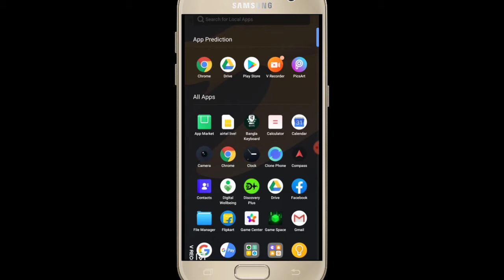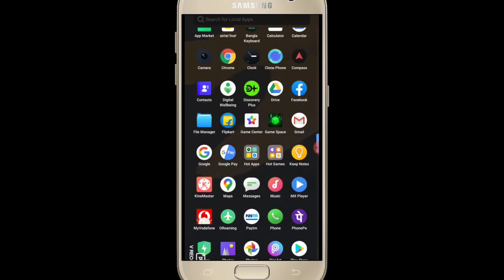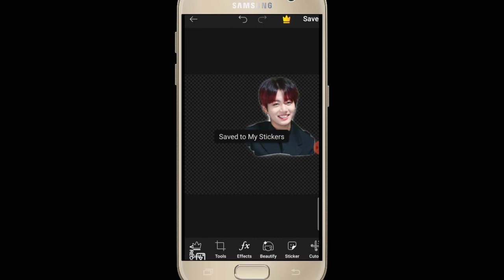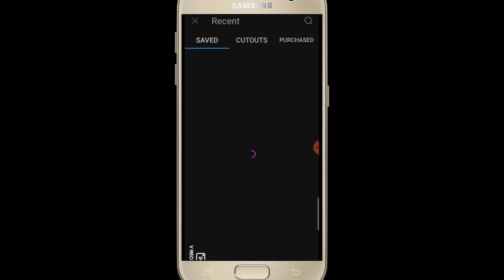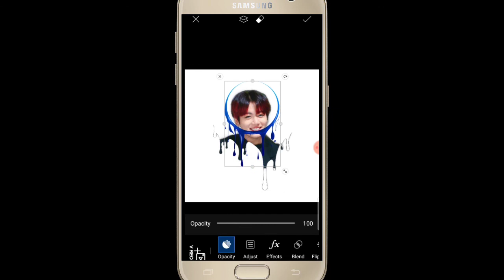"PicsArt" how to edit photo on picsArt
Journey for success:-

Tech
Tips
Exam prepration

Today lesson how to edit photo on picsArt.